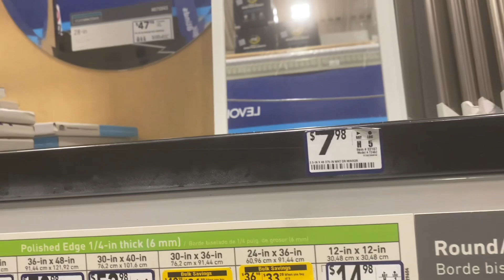Vlogmas: Day 2 Entryway Hallway Makeover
In this video we make over The Entry Hallway! All the details are below!

Amazon Table deets:

Table Dimensions 11"D x 42"W x 30"H

Lowe’s Mirror’s: $8.98
Styleselections 14-in W x 50-in H White Framed Full Length Door Mirror

Walmart Mirror: $7
Mainstays 13x49 Full-Length Rectangular White Mirror